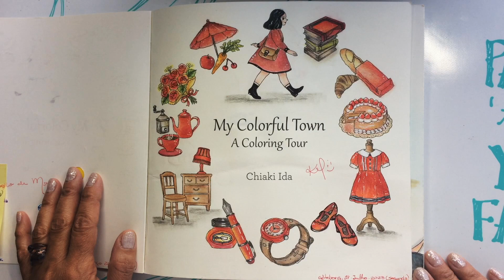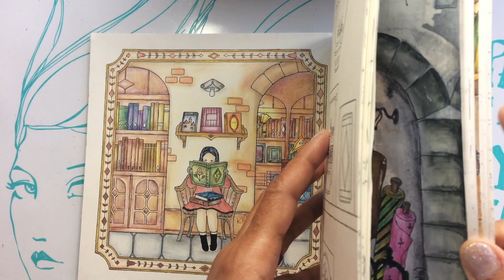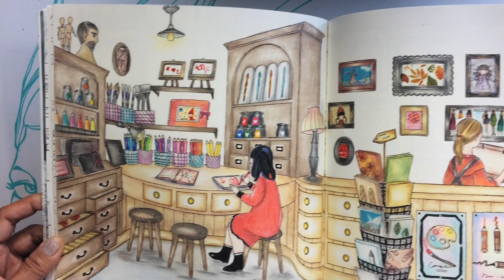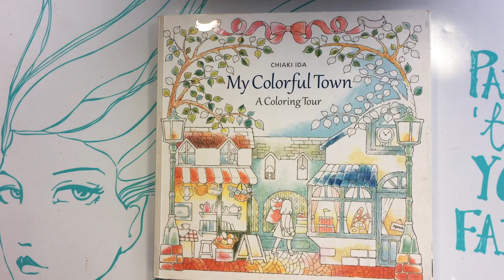My completed pages in "My Colorful Town - A Coloring Tour" (by Chiaki Ida) /08.Outubro.2023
Video nr 57 / 08.October.2023
Book: My Colorful Town - A Coloring Tour (by Chiaki Ida)

Track 1: Greeting the Day with a Smile by Doug Maxwell/Media Right Productions